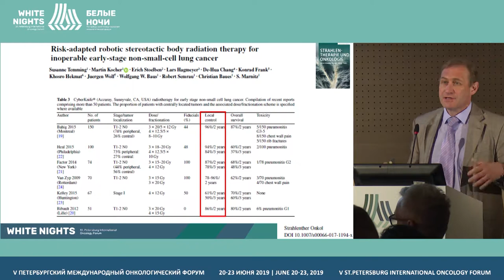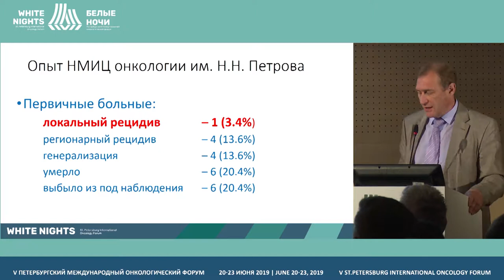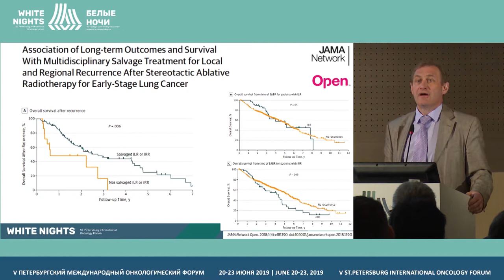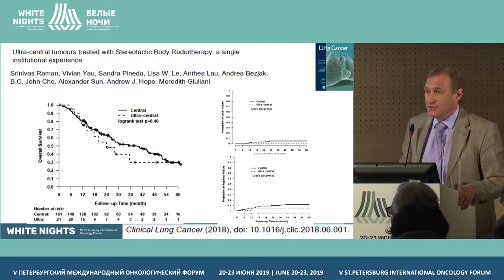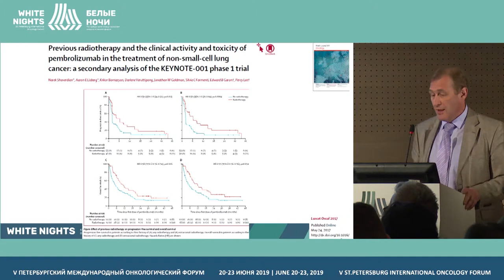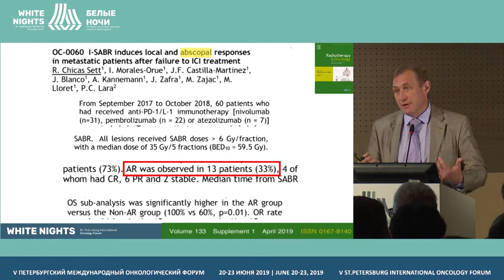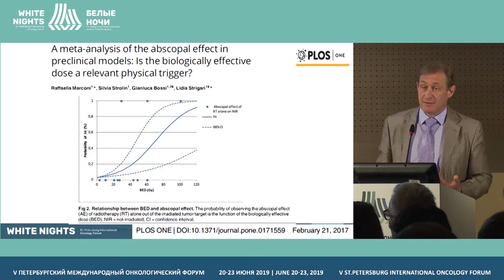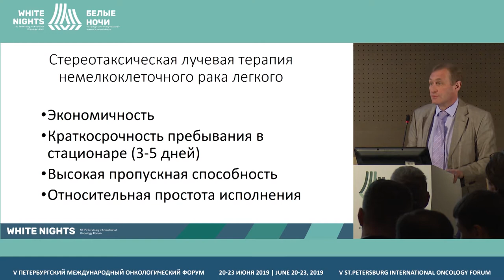Stereotactic radiation therapy options for lung cancer (Sergey Novikov)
Sergey Novikov, FSBI «N.N. Petrov NMRC of oncology» of the Ministry of Healthcare of the Russian Federation, St. Petersburg